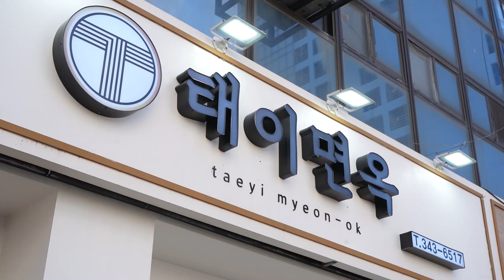부산, 구포역에 한우사골을 푹~ 고아 우려낸 국수집이 있다고?! /There's a noodle restaurant that brewed beef bone?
부산 구포 KTX기차역 옆에 있는
국수집! 기차 타러갈때 꼭 들려야한다던데
이미 동네에서는 "태이면옥" 맛있기로 소문이 자자하던데
쌀쌀한 날씨에 얼큰한 고기국수, 만두국 먹으러가보자!

🍴 메뉴

 - 고기국수 : 7,000원

 - 만두국 : 6,000원

 - 밀면 : 6,000원

 - 비빔밀면 : 6,500원

 - 만두 : 5,000원

 - 태이해장국 : 8,000원

 - 수육 : 15,000원

 - 불고기 : 15,000원

 - 한우스지만두전골 : 25,000원

Next to the KTX station in Gupo, Busan,
Noodle restaurant! I heard you have to stop by when you go on a train.
I heard that it's already delicious in the neighborhood.
Let's go eat spicy meat noodles and dumpling soup in the chilly weather!

🍴 Menu.

- Meat noodles. - 7,000 won.

- Dumpling soup. - 6,000 won.

- Wheat noodles. - 6,000 won.

- Bibim wheat noodles. - 6,500 won.

- Dumplings. - 5,000 won.

- Taei hangover soup. - 8,000 won.

- Boiled pork. - 15,000 won.

- Bulgogi. - 15,000 won.

- Korean beef hot pot. - 25,000 won.